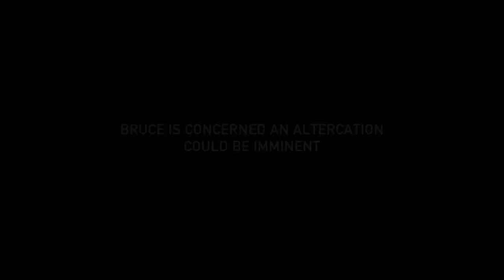Behind Bars: Rookie Year: Top 7 Biggest Inmate Troublemakers | A&E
Stay up to date on all of A&E's latest premieres

Check out the top moments from Behind Bars that showcase some of the jail's biggest troublemakers, including one inmate who taunts an officer while he's shaking down his cell, and a group of inmates who prank on the officers by trashing the unit with their dinner plates.